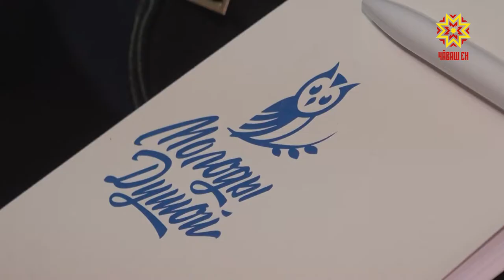«Кěмěл» волонтерсем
Ырǎ ěç тǎвакансен юхǎмě пирěн республикǎра анлǎ сарǎлнǎ. Чун, кǎмǎл ыйтнипе ыттисене пулǎшу кӳрекенсен йышĕнче шкул ачисемпе çамрǎксем çеç мар.  Аслǎ ǎрури çынсем те тивěçлě канǎва тухнипе çырлахса лармаççě. «Кěмěл» волонтерсем çак кунсенче наци вулавǎшěнче иртнě «Чунпа çамрǎк» форумра тěл пулчěç